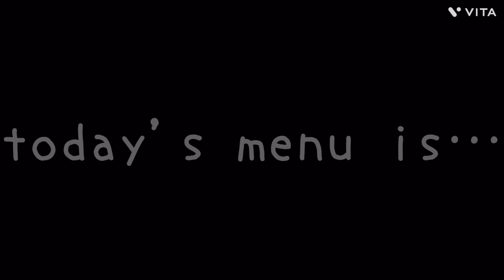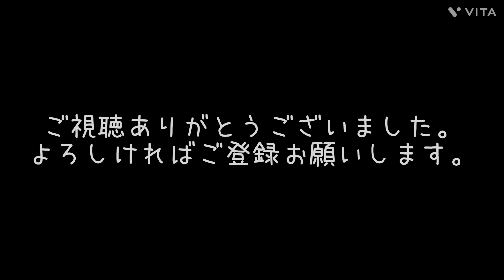メシ探007 意識高いけど馴染みやすいお店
市役所通りに気になるお店があったので行ってみました。
意識高い系にありがちな難しい味ではなく、親しみやすいそれでいてお店の主張が込められている優しいお味。
お隣のshopも野菜なんか売っていてそういうのも楽しめるかもしれませんね。